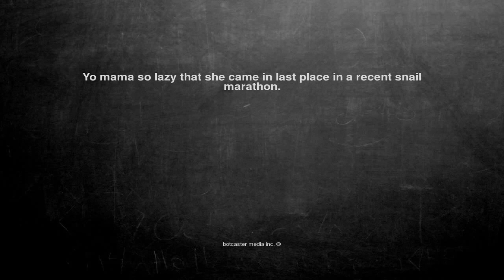Ok, here is the joke. Yo mama so lazy that she came in last pl...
Yo mama so lazy that she came in last place in a recent snail marathon.